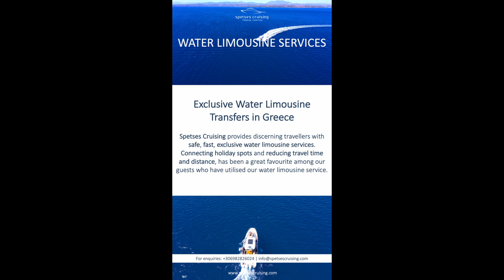Nafplion Water Transfer | Spetses Cruising | Water Limousine Services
Luxury boat charters | Exclusive water transfers Spetses | Bespoke day Cruises | Multi-Day Voyages |

Private, bespoke, luxury boat trips from the region’s premium provider. Spetses Cruising is here to create your perfect all-inclusive excursion for a privileged view of beautiful destinations.